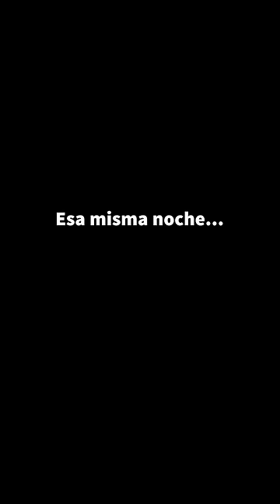Cuando INTENTAS PILLAR a SANTA CLAUS🎅🏼🎄